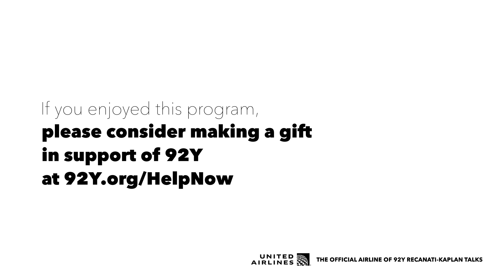Laura Coates with Sara Sidner: Just Pursuit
Laura Coates tells stories that need to be told.

A CNN senior legal analyst, Sirius XM host, adjunct professor at the George Washington University School of Law, she is also a former Federal Prosecutor. When she joined the Department of Justice, she wanted to advocate for the most vulnerable among us. But she quickly realized that even with the best intentions, “the pursuit of justice creates injustice.”

Through her experiences revealed in her new book, Just Pursuit: A Black Prosecutor’s Fight for Fairness, we see no matter how fair you try to fight, being Black, a woman, and a mother are identities often at odds in the justice system.

Coates talks with CNN reporter Sara Sidner about her experiences: how, on the front lines of our legal system, she saw how Black communities are policed differently; how Black cases are prosecuted differently; how Black defendants are judged differently — and how others in the system either abused power or were abused by it—for example, when an undocumented witness was arrested by ICE, when a white colleague taught Coates how to unfairly interrogate a young Black defendant, or when a judge victim-blamed a young sexual assault survivor based on her courtroom attire.

Join Coates and Sidner for this conversation — part of the 92Y Confronts Hate series — as they explore the tension between the idealism of the law and the reality of working within the parameters of our flawed legal system, exposing the chasm between what is lawful, and what is right.

Recorded Jan 18, 2022 at 92nd Street Y, New York.